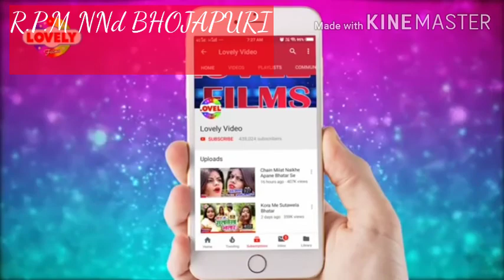Superhit bhojpuri song Amit Patel ke upar wala donon balloon re new awaaz mein